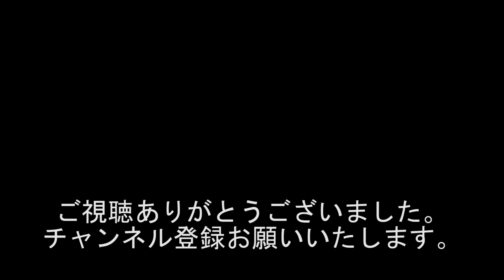『精液に血が・・・男性の最後の赤い玉???』『淋病!!!おしっこするのむちゃくちゃ痛い!!! 』#1000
出演者
若井りき

天の声
宮崎げんき